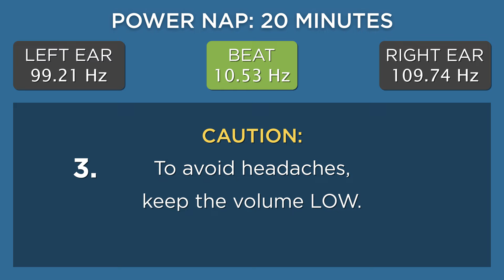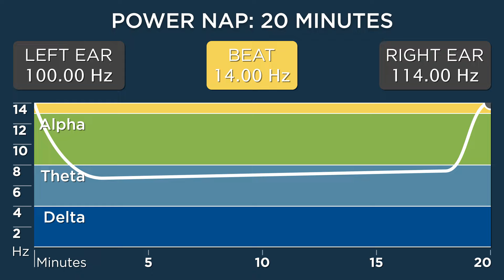20-minute POWER NAP to Improve Memory (2 Hour Benefit) - The Best Binaural Beats (No Alarm)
Feeling sleepy? Can't concentrate? Power naps are a natural way to get your energy and focus back FAST. Naps are scientifically proven to be more effective than a cup of coffee or tea, and the benefits can last for hours.

Shorter naps (6-10 minutes) help restore alertness, medium naps (15-25 minutes) introduce sleep spindles which help move information from short-term to long-term storage in your brain, and longer naps (30-35 minutes) help recharge your body’s batteries.

And, by popular request, here’s a version of the power nap track with no bell or voice at the end -- just pure binaural beats! (Otherwise this track is exactly the same as the old ones.)

MOST FREQUENT COMMENTS

1) "I can't hear anything!"
Headphones are REQUIRED!

2) "Sounds weird."
DISABLE any filters on your device (Atmos, DTS, surround enhancers, bass boost, etc) as they will interfere with proper audio playback.

REFERENCES

A 20-minute power nap has been found to provide the following benefits:

Improves motor memory and performance
Debarnot et al., 2011

Improves motor performance and introduces sleep spindles (which assist in memory storage)
Milner et al., 2006

Improves reaction time and vigilance (wake up your brain during work hours)
Purnell et al., 2002

Suppresses subjective (daytime) sleepiness
Hayashi et al., 2003

Improves performance of alertness scores (versus poor sleep)
Gillberg et al., 1996

I’m not a doctor. Ultimately, every person is going to have their own unique experience with binaural beats. Using this track is done at your own risk -- if you start to experience any negative effects (such as headaches), STOP using it!